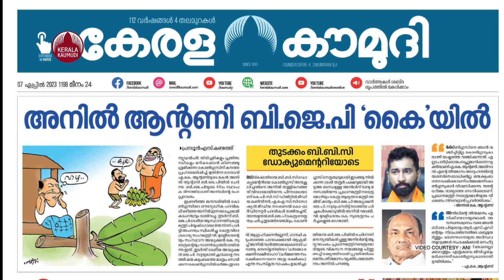'മകനേ മടങ്ങി വാ', നെഞ്ചുപൊട്ടി എ.കെ ആന്റണി, ഭക്ഷണം പോലും വേണ്ട | Anil K Antony Joins BJP | AK Antony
അനില്‍ ആന്റണി എന്ന മകന്‍ അപ്രതീക്ഷിതമായി ബിജെപിയില്‍ ചേര്‍ന്നതില്‍ കറ തീര്‍ന്നൊരു മുതിര്‍ന്ന കോണ്‍ഗ്രസ് നേതാവായ അഛന്‍ വിങ്ങിപൊട്ടുക ആണ്.